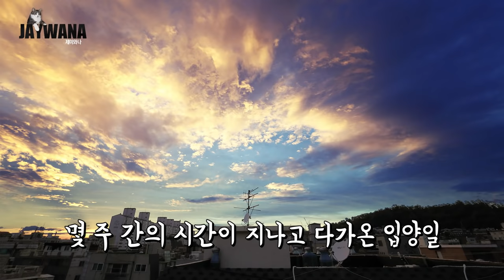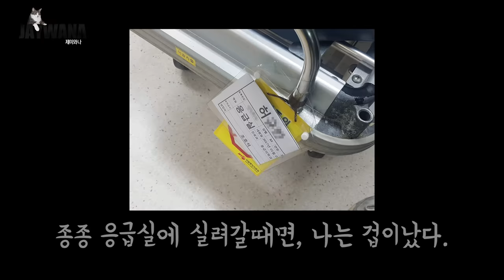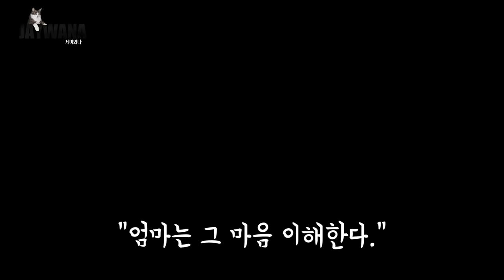"제이가 내게 온 날" (고양이 입양 이야기)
5년 전, 계획에 없던 고양이가 내 품으로 왔다.
제이와 만나 지금까지 함께하고 있는 속 이야기를 드디어 공개합니다.

(BGM)
피아노 유튜버 Reynah 님 커버곡
지금 만나러 갑니다 Be With You OST : "시간을 넘어서 (時を越えて)"

- Profile -
품종 : 코리안숏헤어(고등어태비)
성별 : 남(중성화)
나이 : 8세(2019년 기준)
생일 : 2012년 2월 22일
입양일 : 2015년 2월 17일
특이점 : 순하고 애교가 많음. 스킨십을 좋아함